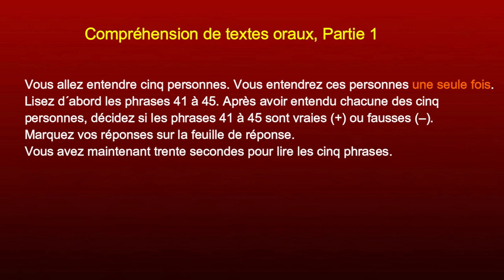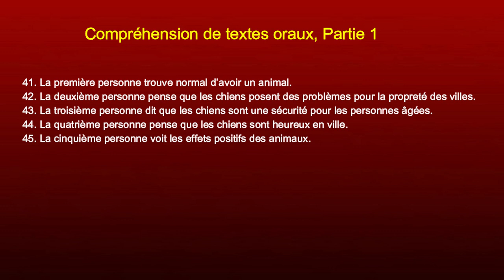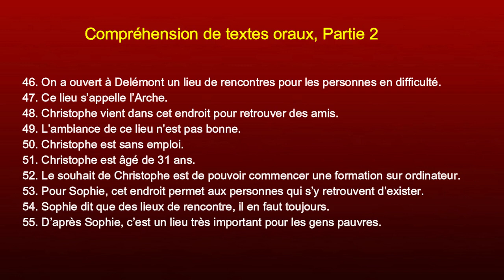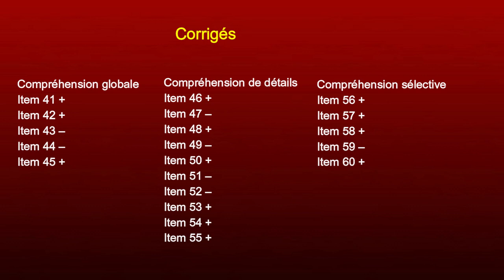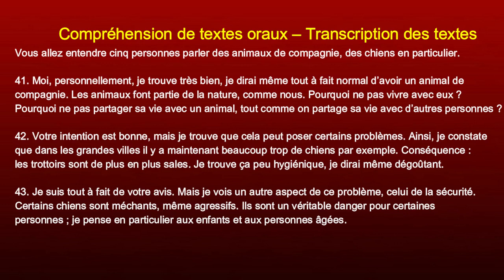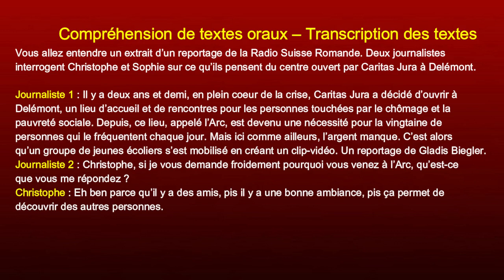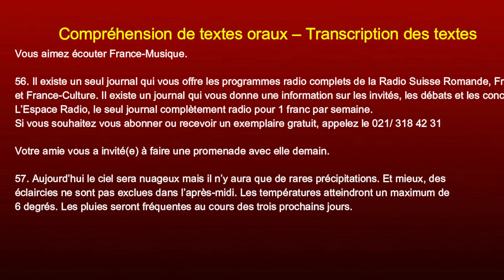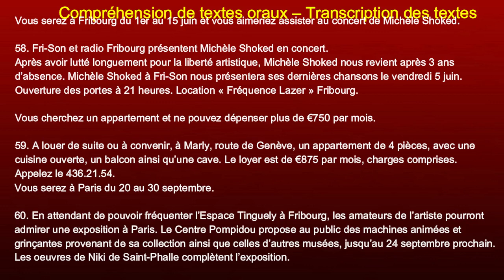Entraînement au TCF / Telc - Compréhension de l'oral - B1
telc Français B1 , Entraînement au TCF (Test de Connaissance du Français) adapté au TCF, au TCF DAP (TCF pour la demande d'admission préalable), au TCF ANF (TCF pour l'accès à la nationalité française) et au TCF Québec.Préparation au TCF EXAMEN